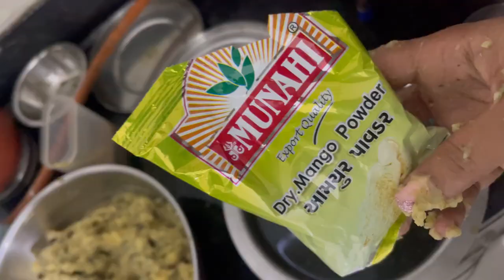Panipuri challenge ni taiyari|Dieting nahi thay|chhayathakorvlogs